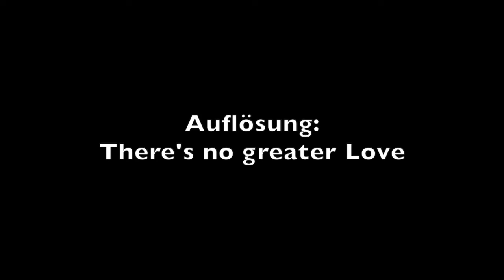nach Gehör spielen - ich zeige Dir wie es geht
Timestamps:
0:00 Einleitung
2:18 Wie funktioniert nach Gehör spielen
2:52 erst einmal singen und improvisieren
7:52 nach Instinkt die Basstöne mitsingen
10:04 Überblick, Form, Analyse, was wiederholt sich
10:38 erster Versuch mit Saxophon
15:33 was denke ich beim Spielen?
17:56 Reduktion auf die Grundtonart
20:00 die größten Vorteile für Dein Spiel

Trage Dich in meinen Newsletter ein und sichere Dir die Noten aus diesem Video:

🎯14 Tage kostenloser Zugang zum Saxophonkurs Abo (beinhaltet alle meine Saxophon und Jazz Onlinekurse)
🎷 Saxophon Basics und Jazz Bonus: alle meine Gratis Minikurse und E-Books

Meine Saxophon und Zubehörtipps für Anfänger*